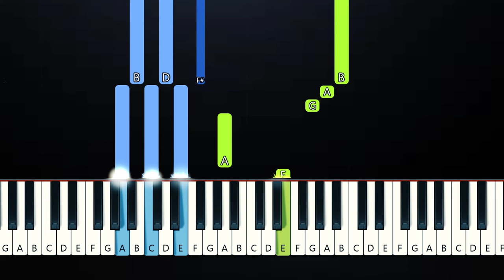One Way - Autumn (Piano Tutorial)